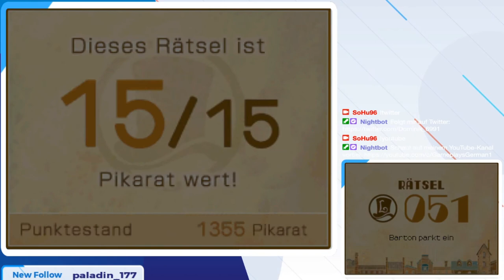Skills beim Einparken | Professor Layton und die verlorene Zukunft | Folge 020 [Stream]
Wir beginnen das dritte Abenteuer von Professor Layton

In Professor Layton und die verlorene Zukunft erhalten wir einen geheimnisvollen Brief, dessen Absender Luke, Laytons Lehrling, selber ist... aber 5 Jahre aus der Zukunft?

Wie kann das sein?